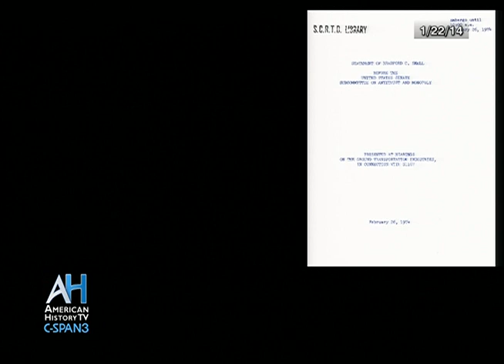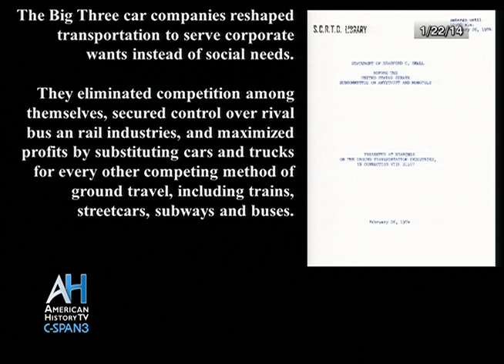Lectures in History Preview: Cars & American Cities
Full Program Airs February 22, 2014 at 8pm & midnight Eastern.